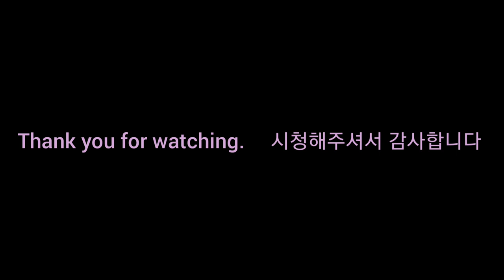머슬앤피트니스. Muscle&Fitness. IFBB. NPC. 운동동기 부여.